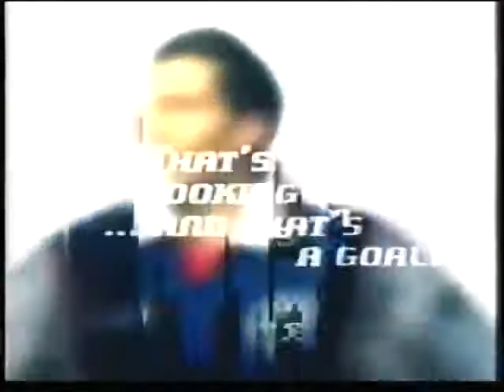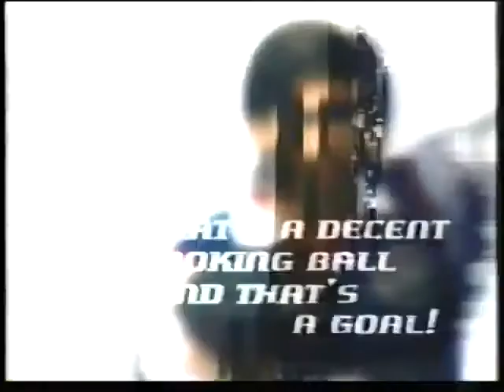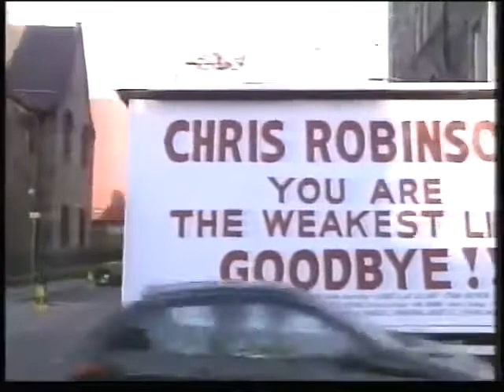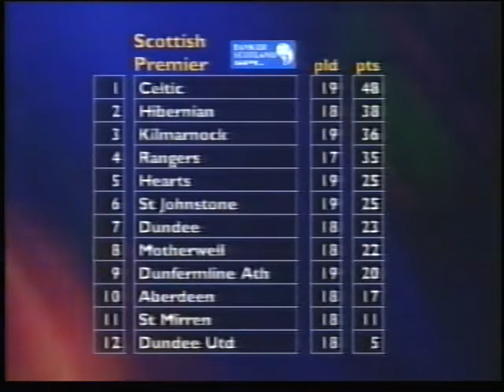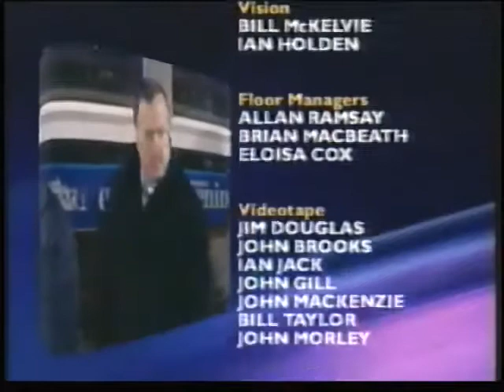Hearts 0 v 1 Rangers - 03/12/00